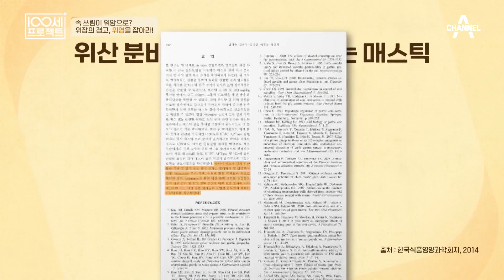음식을 100번 넘게 씹는 은정 씨?! 식사 만큼 중요한 속도 | 100세 프로젝트 124 회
세월아~ 네월아~
음식을 천천히 씹어 먹는 은정 씨